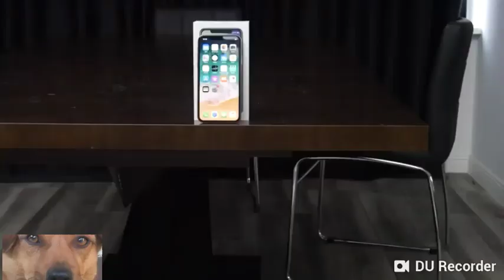Siema jestem Marek [Nightcore]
(Troche mnie to wkurza XD)